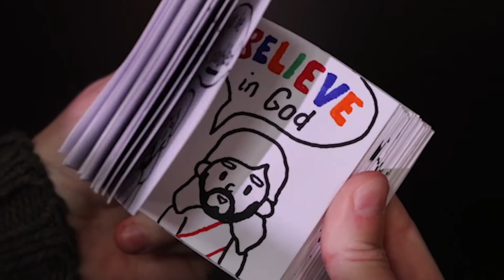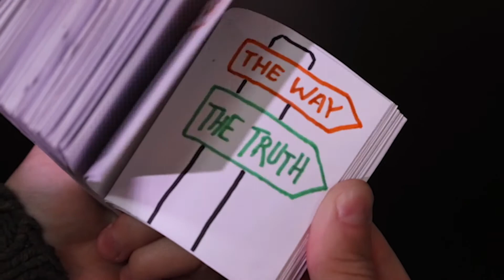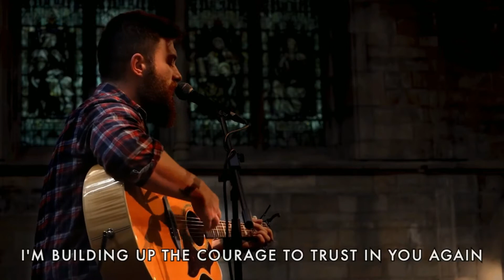Werb's At Home : The 10:30am (Sunday 4th October 2020)